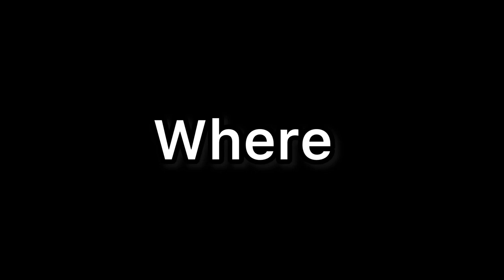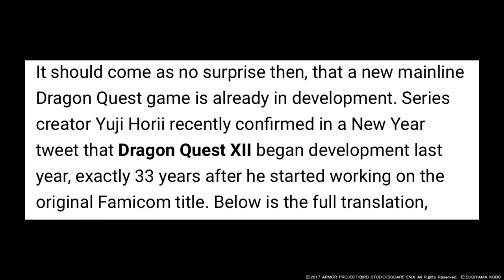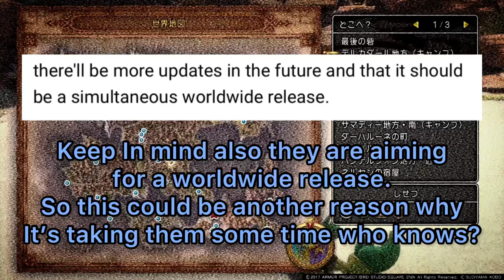WHERE IS Dragon Quest 12?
I Am The Worlds Biggest Dragon Quest Fan!
I upload weekly all things Dragon Quest related whether it be news updates, lore videos, meme content, Dragon Quest Dai Anime Clips or vlogs. If it's about dragon quest it's fair game!😂
I also talk about other jrpgs in combination with dq sometimes in news videos.

Mainline games completed: 11, 8, 5

Support me In any way If your able and you want to! 😁 Im most active on Instagram and discord!
But i have big plans for other social media as well!

If ya wanna send me a tip anything is much appreciated no matter the amount. Thank you for even taking the time to read the description.